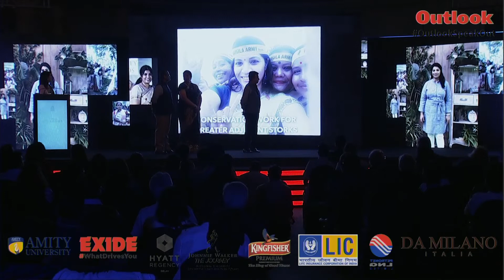Outlook SpeakOut 2018: Purnima Devi Barman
Purnima Devi Barman is a renowned wildlife biologist and founder of Hargila Army. She works with Guwahati-based NGO Aaranyak  that works for wildlife conservation. She was awarded the Nari Shakti Puraskar by President Ram Nath Kovind for her efforts in conserving greater adjutant storks. She also won the prestigious Whitley Awards, also known as the Green Oscars.